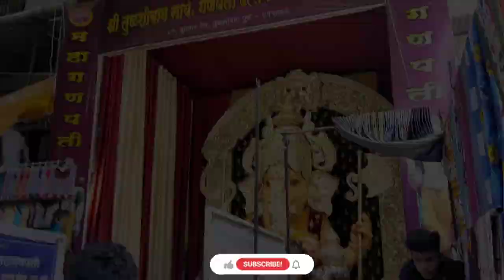तुळशी बागेतून मी केलेली शॉपिंग | Tulsi baug Pune street market | स्वस्तात मस्त शॉपिंग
तुळशीबागेतून मी केलेली शॉपिंग स्वस्तात मस्त शॉपिंग तुळशीबागपुणे
आजच्या या vlog मध्ये मी तुम्हाला तुळशीबाग विषयी सर्व माहिती सांगणार आहे त्याचप्रमाणे मी केलेली शॉपिंग देखील शेअर करणार आहे .

Ovi's 1st month photoshoot DIY/ padwa theme or Pongal/ ओवी चे पहिल्या महिन्याचे पाडवा थिम फोटोशूट

विडिओ शेवटपर्यंत पाहिल्याबद्दल धन्यवाद.

तुमच्या सपोर्ट साठी खूप खूप Thank You...

नंतर भेटू अशाच एका विडिओ सोबत तोपर्यंत Bye Bye.